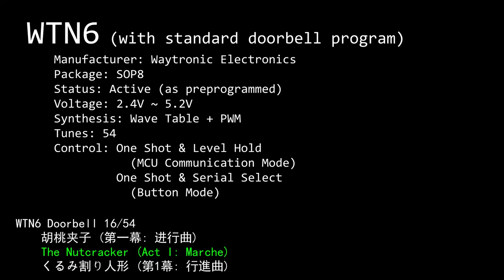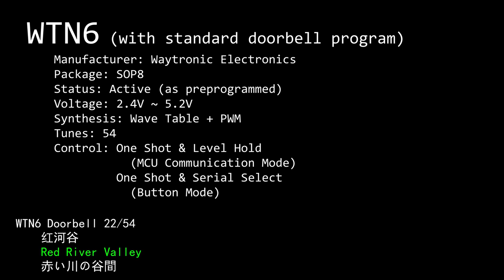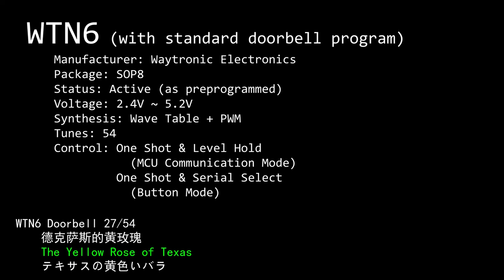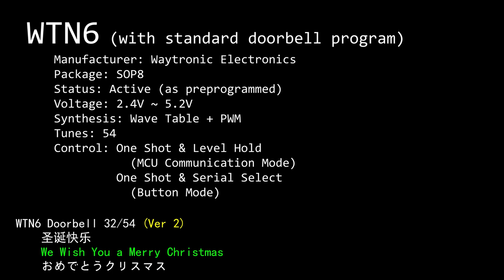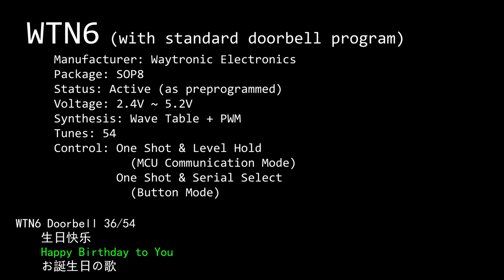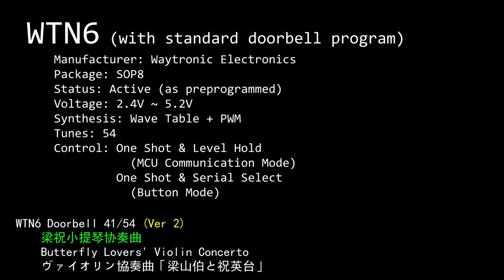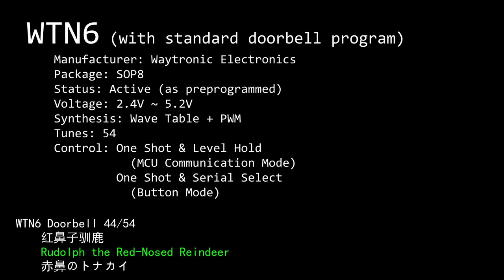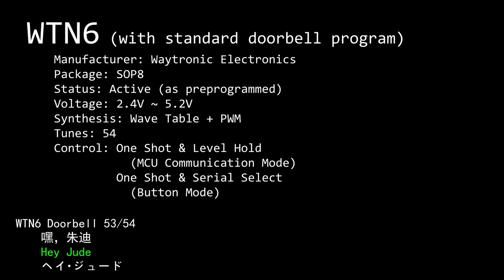Waytronic WTN6 (Doorbell Standard Program)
This video is a demonstration for WTN6 voice chip with standard doorbell program manufactured by Waytronic Electronics. It has 52 tunes and 2 voice samples. The video demonstrates all the 54 sounds.

Datasheet (Chinese) (Use "6wnt" as password if prompted)